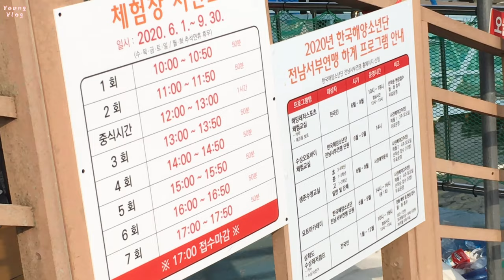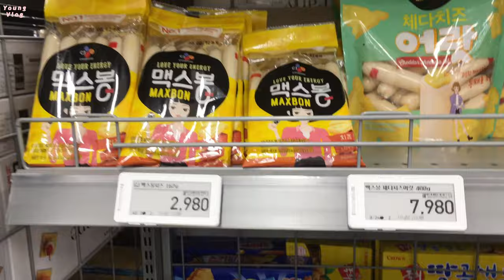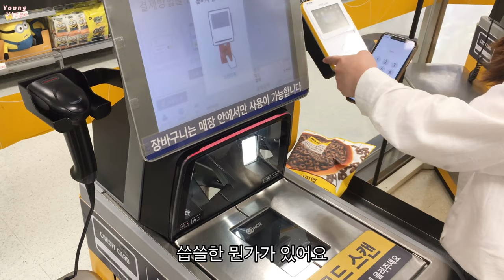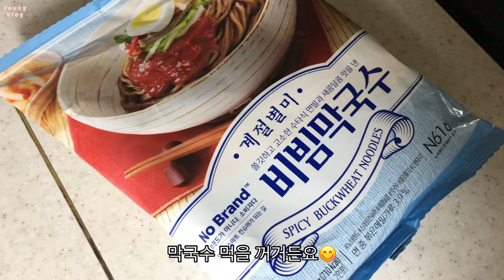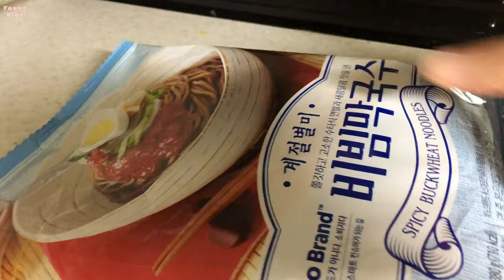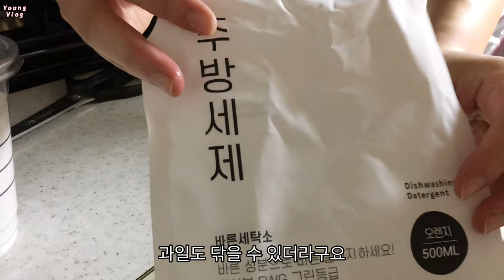일상 브이로그🌴 플리마켓가서 참깨, 참기름 사고 발가락 부상 막국수랑 수박 먹기 / 와보랑께 / 햇마늘 / 수상레저 / 드롭탑 / 식당에서 먹는 된장국